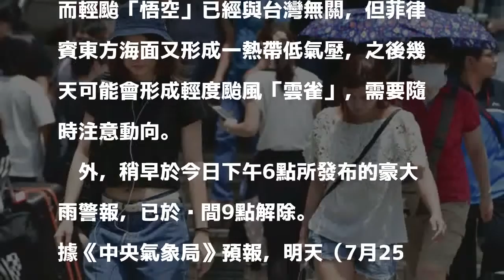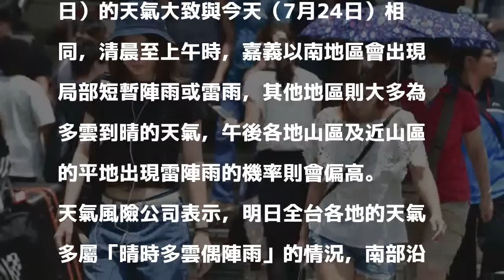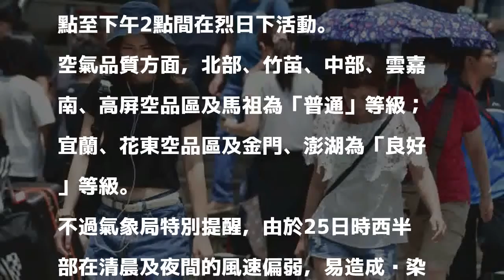晴時多雲偶「強」陣雨 明全台紫外線過量 高溫上看34度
〔即時新聞／綜合報導〕又曬又熱又下大雨！中央氣象局指出，明天（7月24日）全台各地都出大太陽，高溫也上看34、35度，紫外線跟著都處過量級，但是又容易發生午後雷陣雨；氣象局呼籲民眾出門除了要做防曬措施外，也要準備雨具，以備不時之需。

發表評論評論如下。